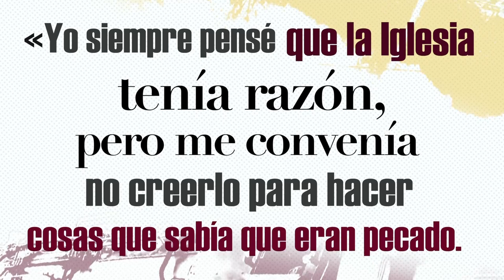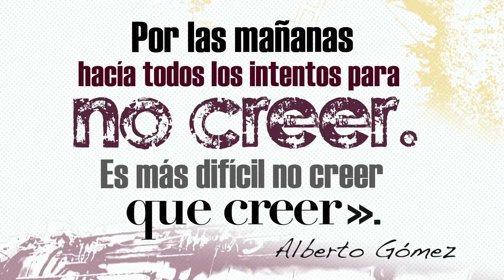Cambio de Agujas: Alberto Gómez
Alberto se alejó de Dios en la universidad, debido a los estudios de ciencias que comienza y al ambiente racionalista y ateo que tiene a su alrededor. Aunque reconocía que la Iglesia tenía razón en tantas cosas, decidió no creer para poder mantener su vida de vicios y pecado. A raíz de la preparación para la primera comunión de su hija, acaba volviendo a la Iglesia, porque comprende que la razón y la religión no son contrarias. Descubre toda su historia en este nuevo programa de «Cambio de Agujas».